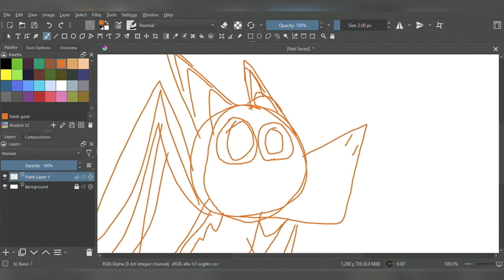I Did 5 Art Challenges At Once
Hi guys! So i did 5 Art Challenges at once!

After multiple attempts i finnaly finished!

The art challenges i did were:

Only Left Hand

Only 1 Minute

Only 1 Color

Small Pen Size

No Undo